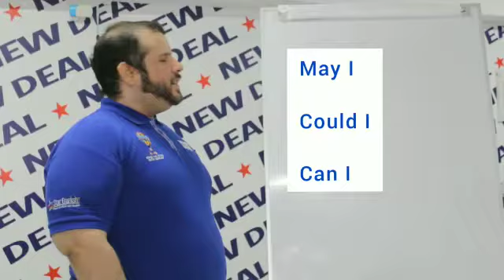Así es como pides permiso en Inglés